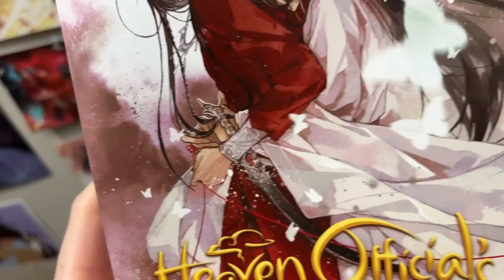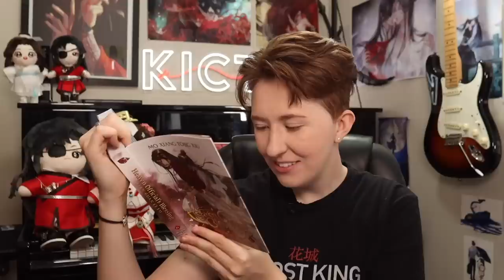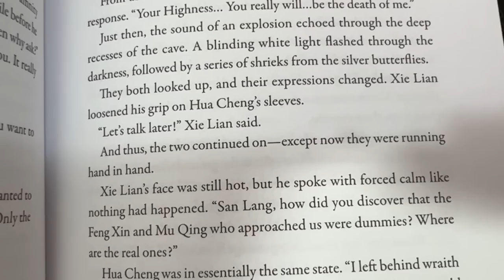HUALIAN CONFESSED! I JUST GOT TGCF VOL 6!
Today I got vol. 6 (formerly book 4) of TGCF ! This book is absolutely incredible, and I couldn't help but ramble on about my favourite scenes! Xie Lian and Hua Cheng are finally on the same term.. but we don't get to see the lovebirds for long as we are quickly thrust into a backstory... and a terrible one at that!